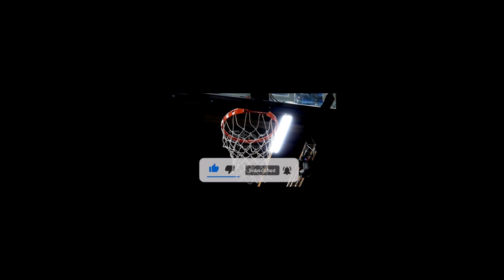PLUS LEAGUE 2022-23 1/7 新北國王vs新竹街口攻城獅 伊波卡 Eboka Ifeanyi 8分6籃板1助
G041 影像由PLUS LEAGUE 授權提供